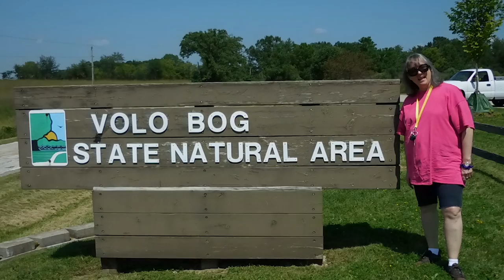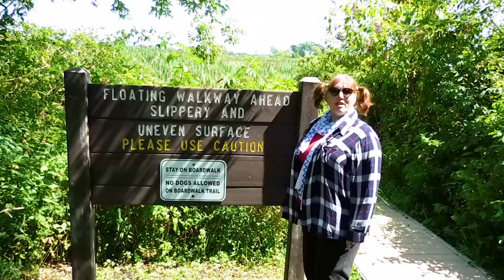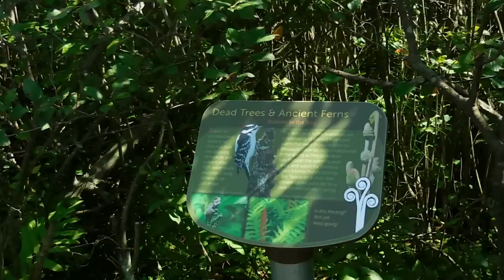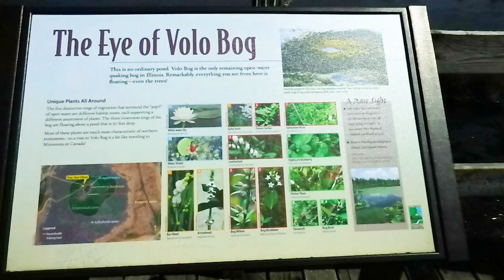The Lone Videographer - Episode - 22 - "Volo Bog"